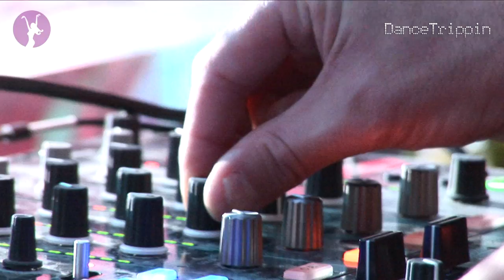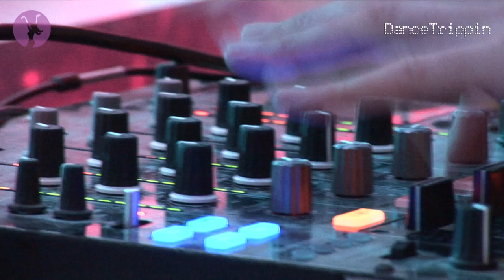Youri Donatz & Franky Rizardo - I Like This Sound [played by Funkerman]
Taken from DanceTrippin Episode 168 - Funkerman @ WMC, Nikki Beach (Miami)